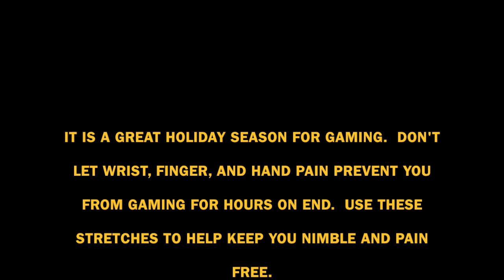Wrist Stretches for Gamers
These are wrist, hand, and finger exercises you can do to keep gaming for longer.